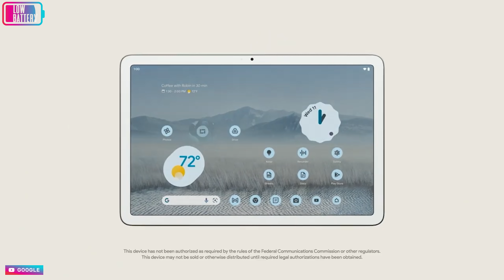Esta câmara 360º pode ser tua!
Uma câmara 360º, que grava debaixo de água e que pode ser tua?! Só mesmo no Low Battery! Descobre como podes ganhar uma Insta 360 ONE RS no episódio e aproveita e fica a saber tudo sobre o Google I/O (e a desilusão do Bernardo em saber que os Pixels não vão cá chegar). Além disso, o Football Manager tem agora um mod que transforma os jogadores em... Pokémon — sim, em Pokémon. Prometemos que vale a pena clicares no play!

00:00 Intro
00:38 Update
03:59 Zoom
07:55 SMH
09:49 1% de Bateria